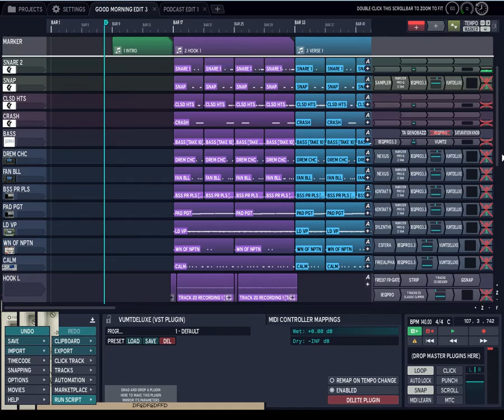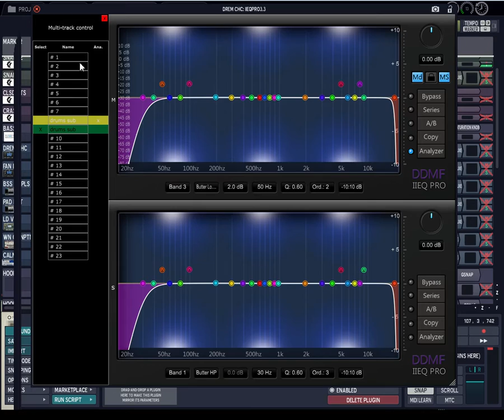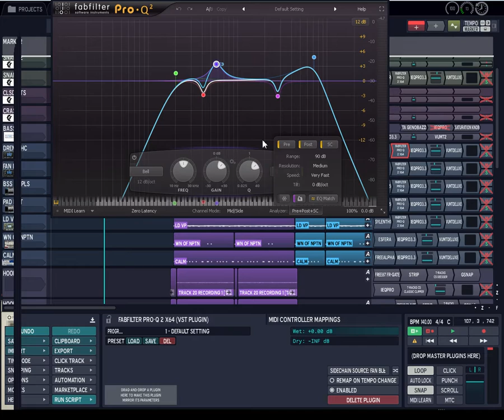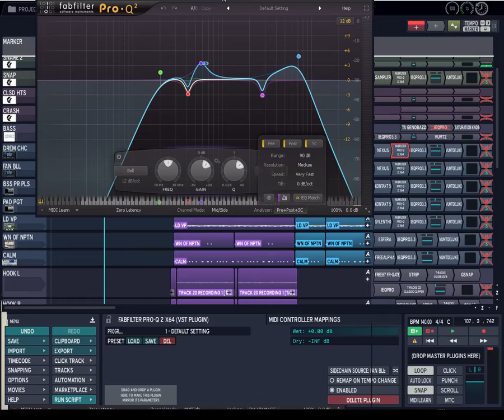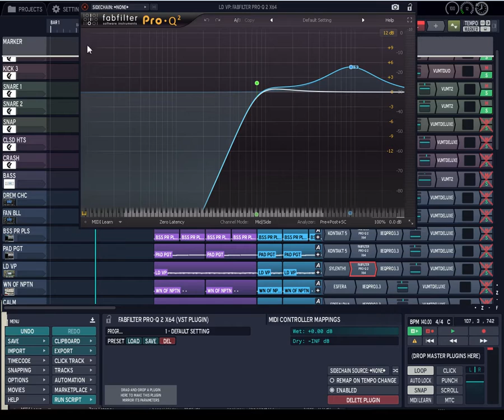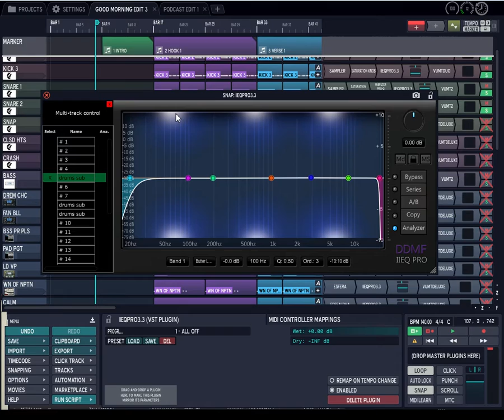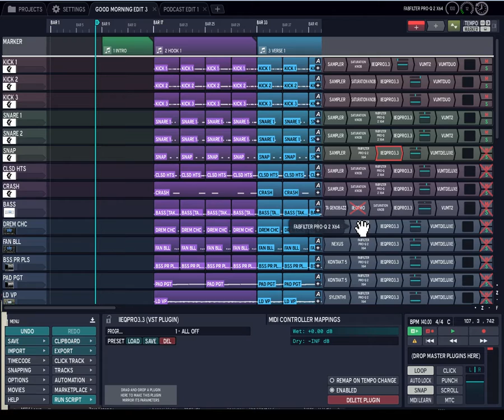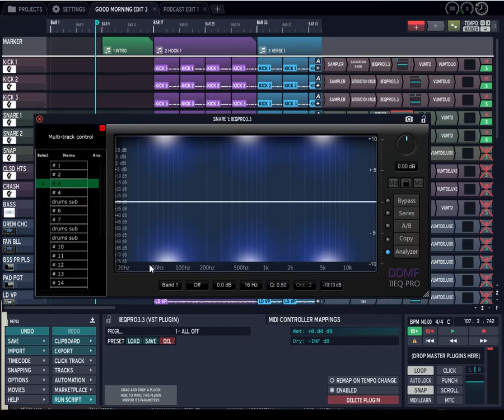WHAT EQ SHOULD YOU BUY THE FAB PRO Q 2 OR IIEQPRO 3.3